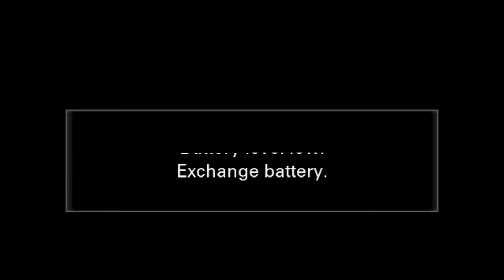EP 81: Baptism at Splash Kingdom MOVED TO AUGUST 15th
This week we take a break from the Beginnings Series to make sure you know about Splash Kingdom WHICH HAS BEEN POSTPONED TO SUNDAY AUGUST 15TH DUE TO WEATHER! This was recorded before the change, so ignore the date mentioned in the episode but everything else still applies.

 We are taking over the entire park and inviting you, your friends, your neighbors, whoever would enjoy a day at the water park for FREE!

We will also be baptizing at the waterpark, and if you have never been baptized and want to know more about it, don't miss the message this Sunday (you can attend in person or watch online, info

You can also find out more about the Simple Church